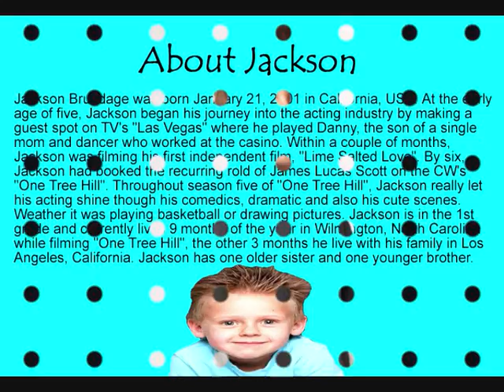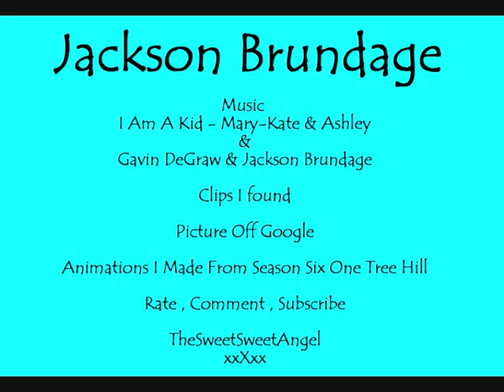Jackson Brundage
Hope you all like my first Jackson Brundage video. I am a big fan of this little boy, so thought I would make a video. He so sweet in One Tree Hill. Best child actor. Thanks to millyxchick for making the edit near the end. I wouldn't have finist the video without that edit, so thanks so much to her.